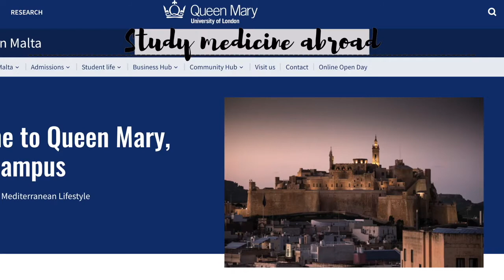6 ALTERNATIVE WAYS TO GET INTO MEDICAL SCHOOL | foundation year, access course, GEM, resits and more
Soooo this video is all about alternative routes into medical school, specifically, if you didn't hit the grades you were hoping for or are looking for a change of career!

These are the 6 options nobody talks about when discussing medical school applications -

I didn't know most of these existed when I 'shat the bed' in high school, so I thought if one person sees this some day and discovers an option they didn't know existed, I'll be happy!

Pleeeeeaaaase let me know if you have any suggestions of things I can do to up my YouTube game - aiming to learn and improve continuously 😘

TIMESTAMPS:
0:00 - intro
0:56 - medicine as a second degree
3:47 - medicine with a foundation year
5:14 - access to medicine courses
7:08 - degree transfer
8:55 - study medicine abroad
11:37 - resits / gap year